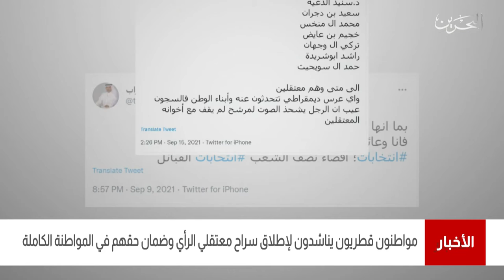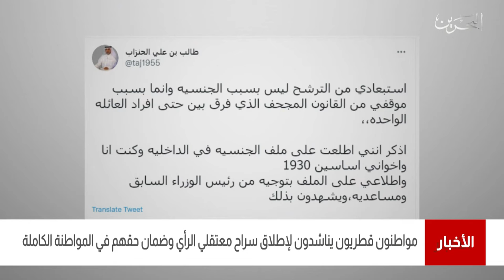البحرين مركز الأخبار : مواطنون قطريون يناشدون لإطلاق سراح معتقلي الرأي وضمان حقهم 27-09-2021